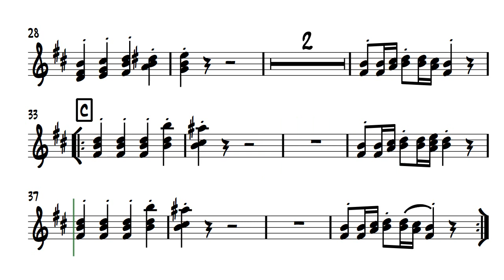Viene El Dia TROMPETA